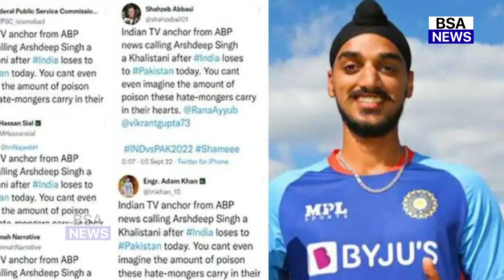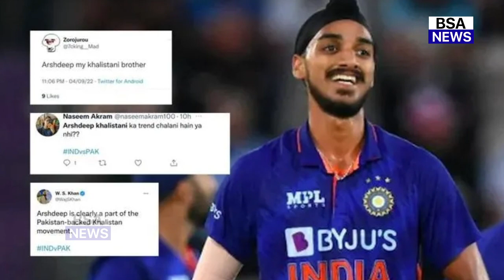देखिए, Arshdeep Singh को खालिस्तानी बोलने पर Modi ने दिया बड़ा बयान, कहा ऐसा सुन आपके भी उड़ जाऐगे होश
देखिए, Arshdeep Singh को खालिस्तानी बोलने पर Modi ने दिया बड़ा बयान, कहा ऐसा सुन आपके भी उड़ जाऐंगे होश